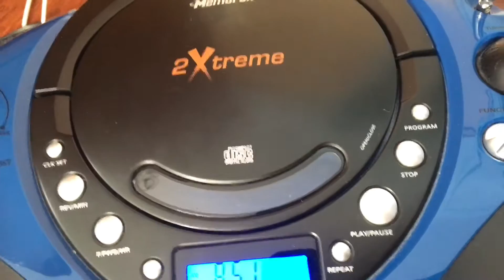GS Short The Radio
Fender Can't Get His Radio To Work!